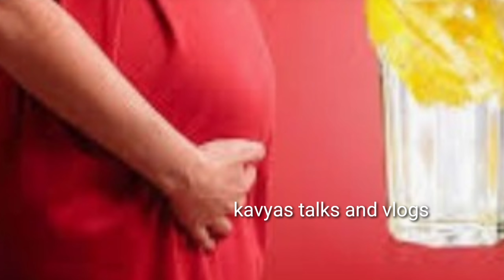fasting is safe during pregnancy/pregnancy fasting care